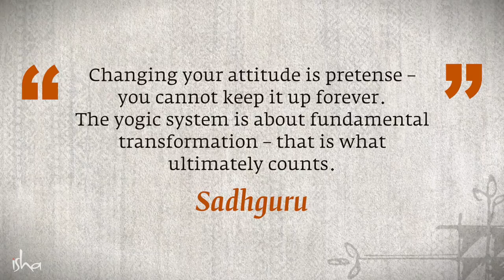For Love of Life | Sadhguru Spot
Get glimpses of what it’s like to be “In the Lap of the Master.” In this year’s edition of this much sought after two-day program at the Isha Yoga Center, Sadhguru spoke about what a Guru is all about, where talks end and transformation begins, and what his real interest is.

Most importantly, find out what you can do at home to be in Sadhguru’s presence on a daily basis. This video also includes clips from the first ever Sannidhi Ceremony with Sadhguru and Guru Purnima 2019.